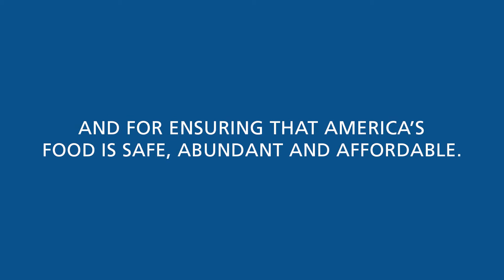RCIS | March | 2020